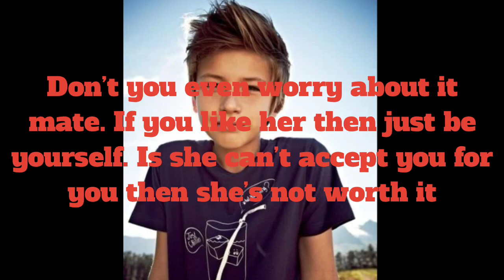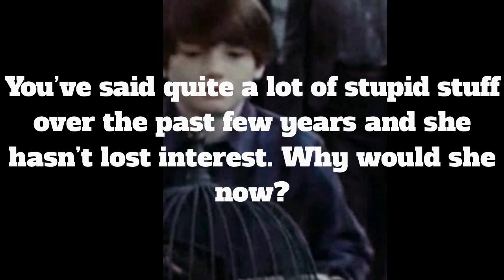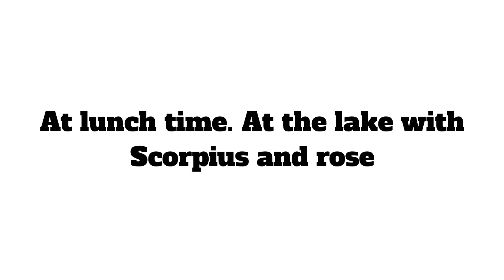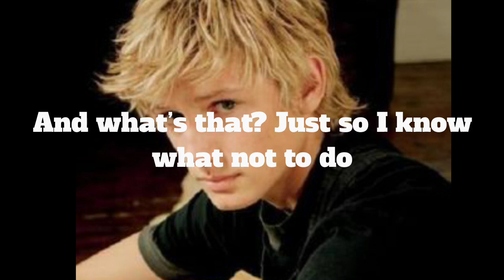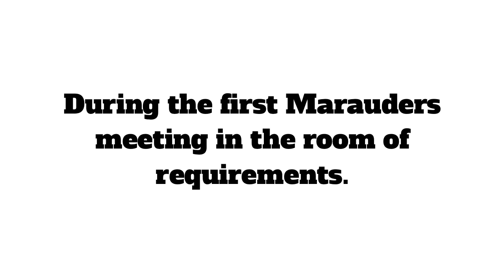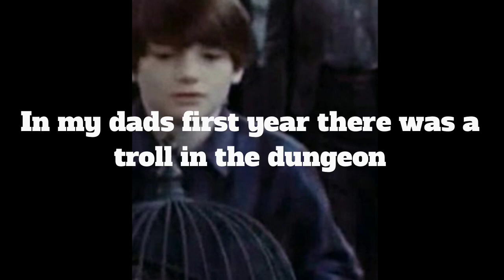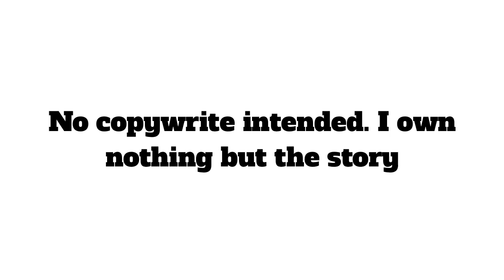Harry Potter The Next Generation 4